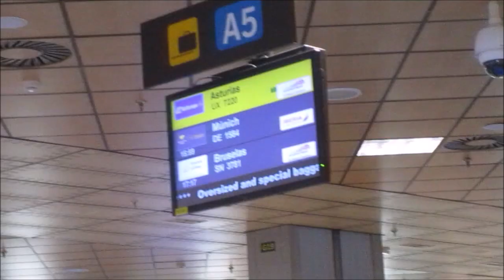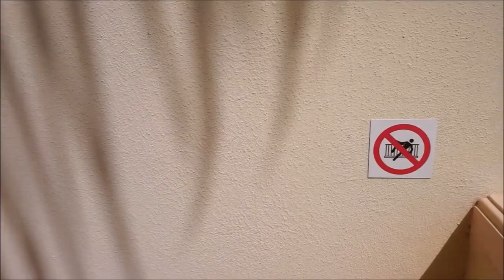El sueldo millonario de Belén Esteban , Lydia Lozano y Terelu Campos en Sálvame